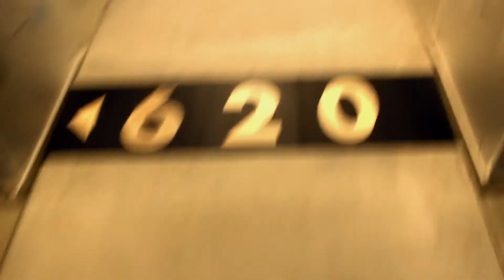Don't Scream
The library, a peaceful place... or not.
music Credit - "Slicey - Dead silence"